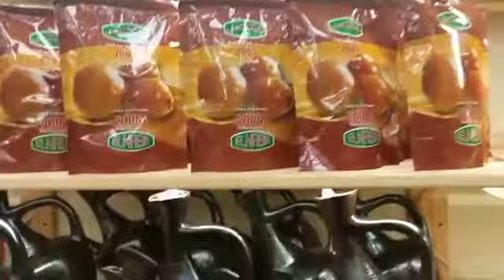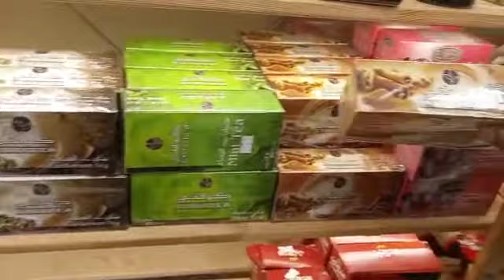JABIYA GENERAL TRADING ~ FARM BASKET IN DUBAI